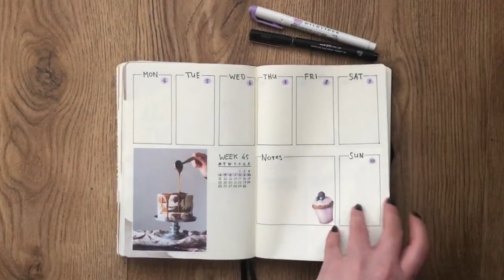November 2019 bullet journal flipthrough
It is time already for my November 2019 bullet journal flipthrough. I love this theme! ♥ There's again a list of products I used down below:

Brown and black paper – Action (store in the Netherlands)